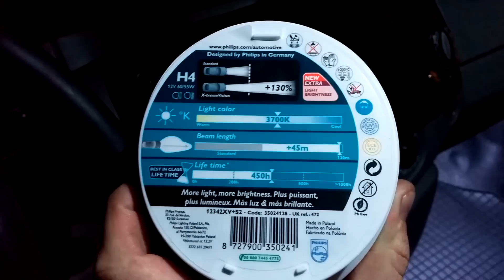лампы Philips X-tremeVision +130 Н4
Буду благодарен помощи на развитие канала:
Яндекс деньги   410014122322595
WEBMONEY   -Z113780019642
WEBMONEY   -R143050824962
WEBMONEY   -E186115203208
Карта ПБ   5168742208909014